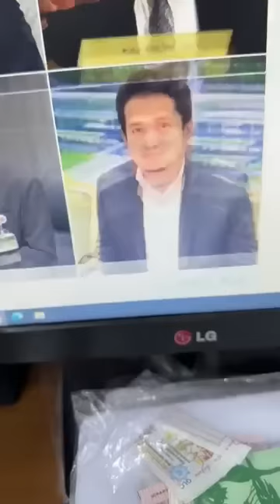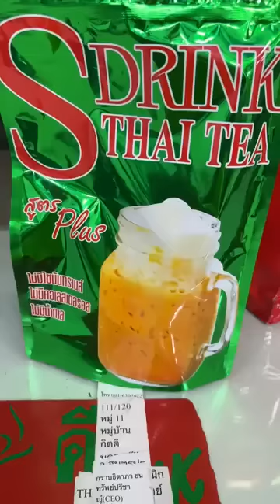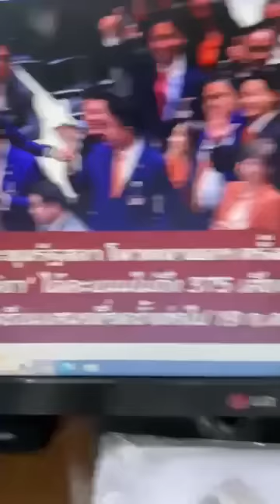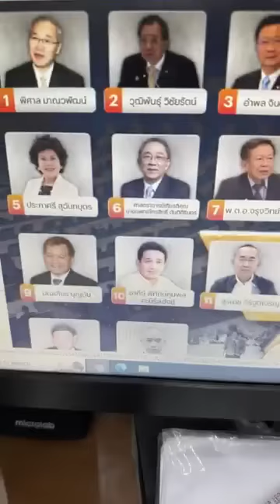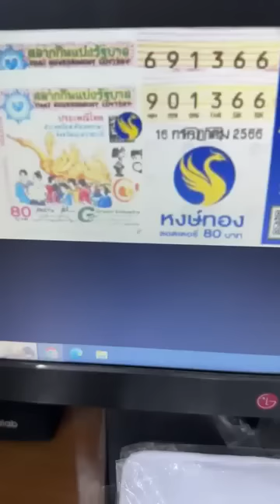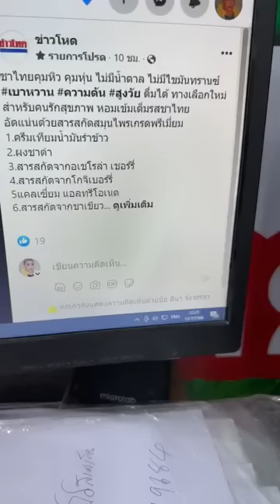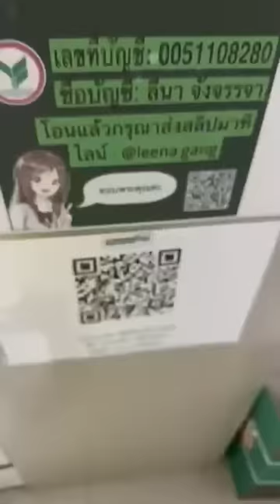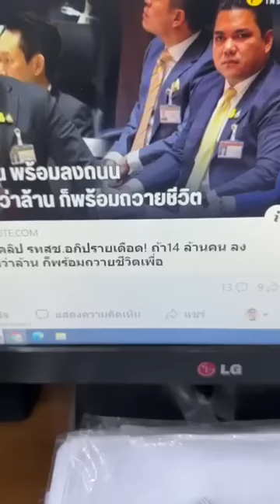ลีน่าจังเล่าข่าวพิธาชวดนายกโคตรมัน วิโรจน์ก้าวไกลยอมหักไม่ยอมงอไม่ได้ ไม่ต้องง้อสวก็ไปง้อสสแทน